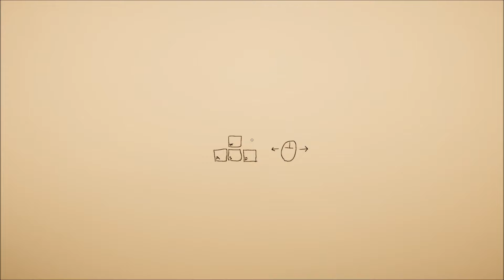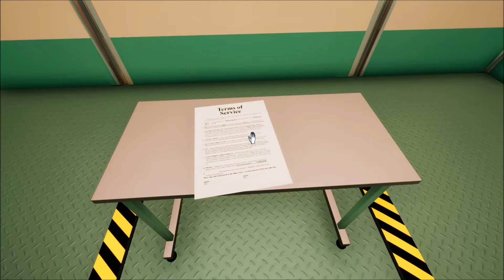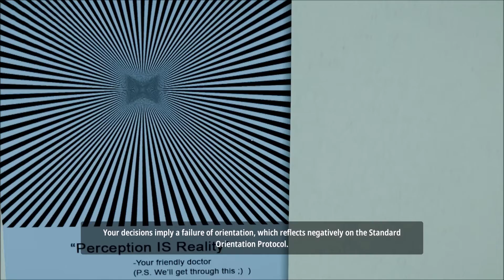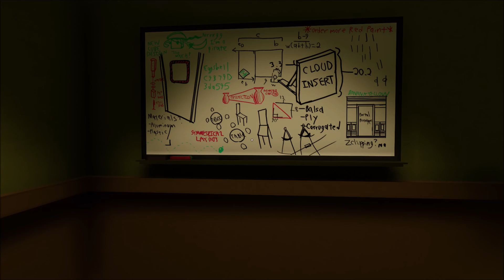Superliminal - Gameplay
Logická hra viděná z první osoby jistě nebude úplně běžnou záležitostí. Titul je totiž založen na hrátkách s optickými iluzemi, které si pohrávají s perspektivami. To vás bude nutit, aby jste na jednotlivé problémy ve hře nahlíželi vždy trochu jinak. Hrou dopředu vás posléze bude hnát zajímavý surrealistický příběh, v němž nikdy nebudete vědět, na čem jste.